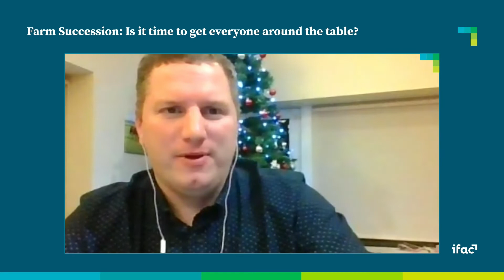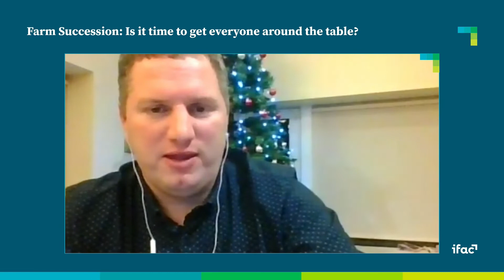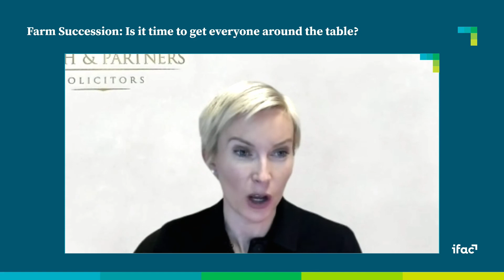Farm Succession: Is it time to get everyone around the table?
Ifac were joined by Alan Jagoe and Karen Walsh this December as they hosted their farm succession webinar.

From how to start you succession plan to addressing the hard issues, our panel share expert advice and top tips for your succession journey.